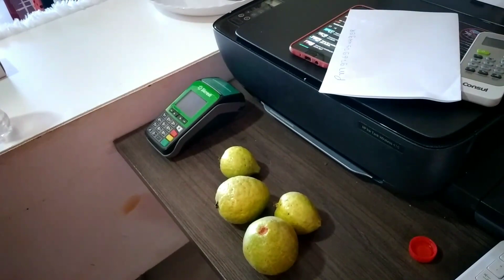.Vlog :Dia de fazer fotos na loja. 💃🥰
Boa tarde amigas ( o) tudo bem eu vou bem graças a Deus. Venho compartilhar com vocês mais um vídeo de como faço para trocador  na  Loja .Também fiz fotos para o Instagram da loja.

Meu Instagram é @Selma moda evangélica

Quer mandar algo ou parcerias ?

Meu endereço é Rua Deputado Sebastião Alves n.482 setor Jardim popular cidade de Cocalinho Mato Grosso CEP 7860000
Selma Pereira de Souza

Assista mais outros vídeo do canal

Obrigada a todos vocês que sempre está comigo beijos.